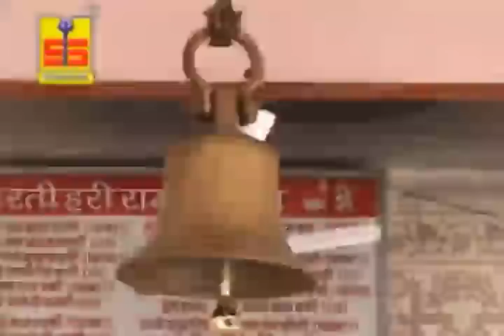Hariram Ji Ka Parcha Part 1 "Hit Rajasthani Katha" By Rajkumar Swami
Album: Hariram Ji Ka Parcha
Singer: Rajkumar Swami
Copyright: Shankar Cassettes

Watch "Hariram Ji Ka Parcha Part 1" from the Rajasthani Devotional album Hariram Ji Ka Parcha.